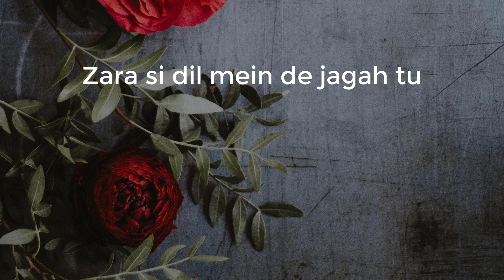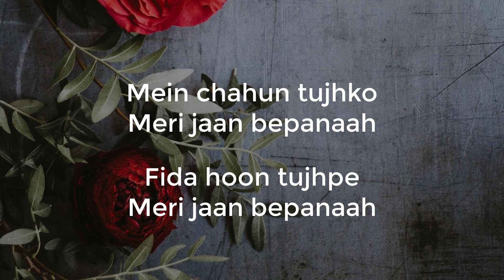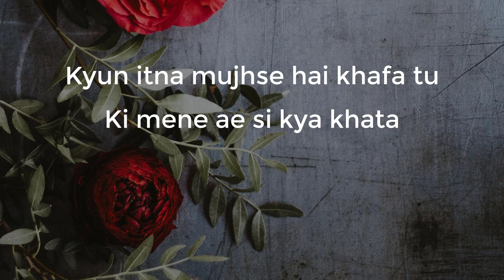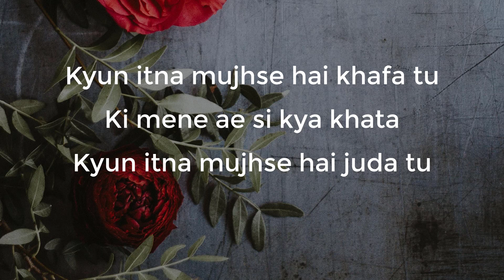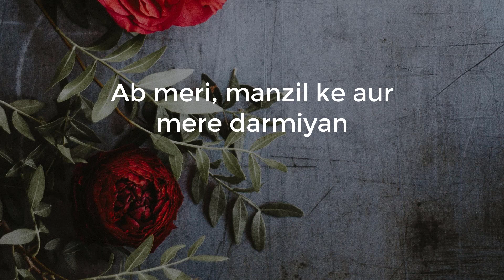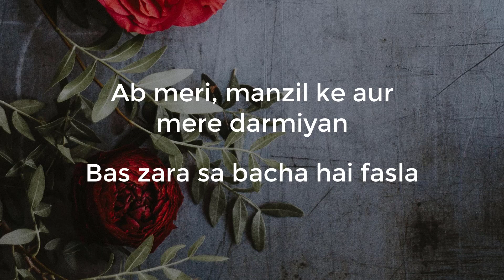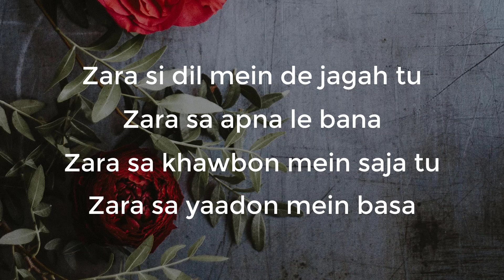Zara Sa (Power Ballad) - Jannat - Unofficial Instrumental / Karaoke (original sounding music)